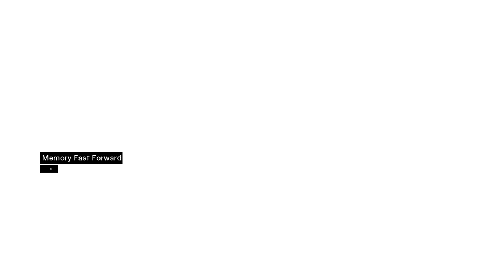Assassin’s Creed Часть 16